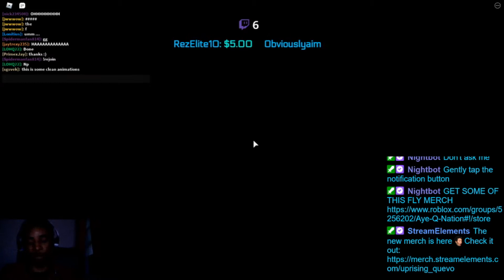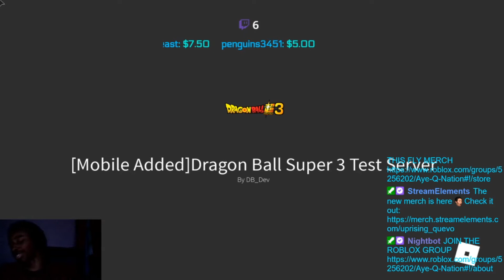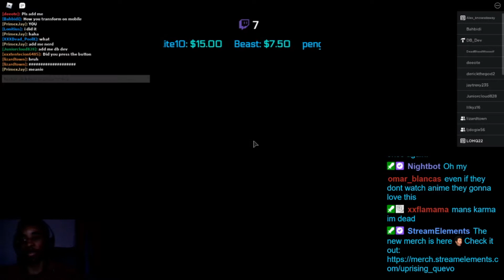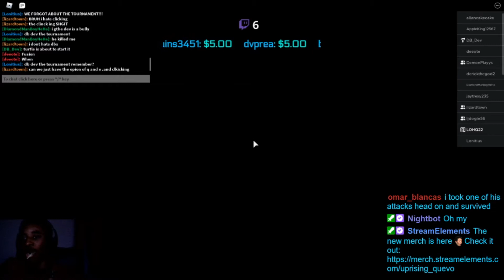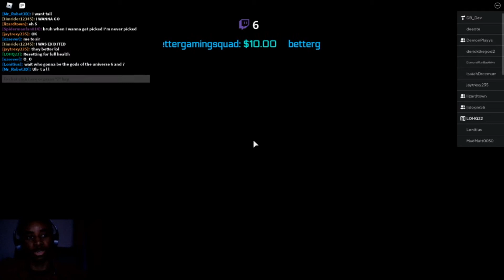[ROBLOX DBS3] GETTING READY FOR THE TOURNAMENT